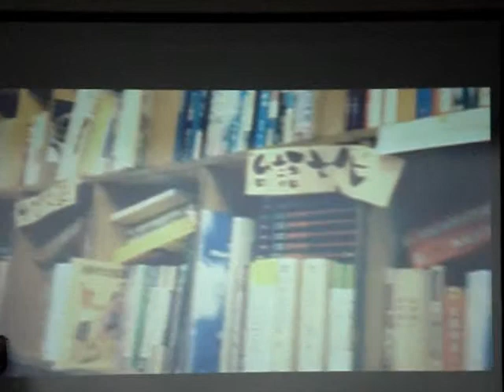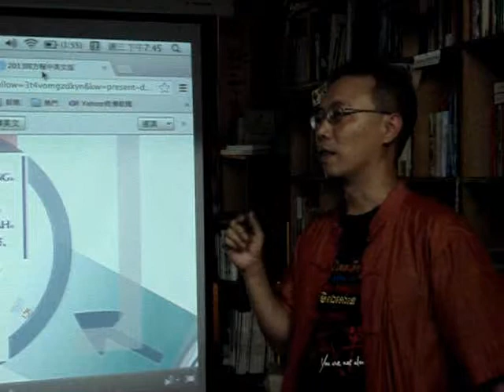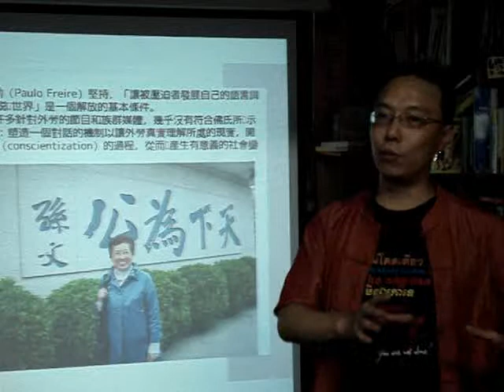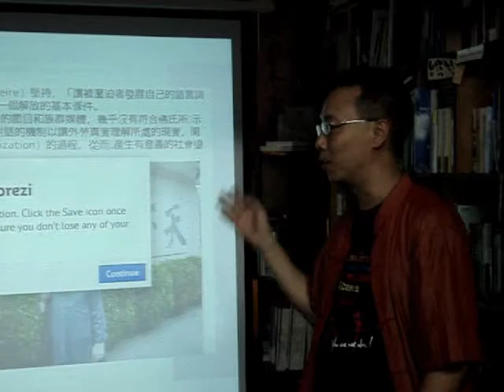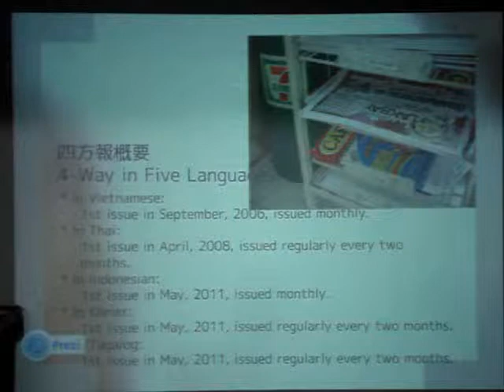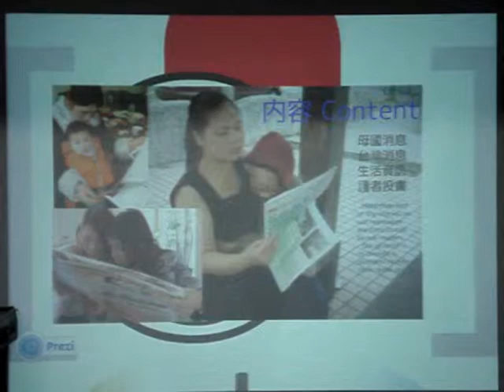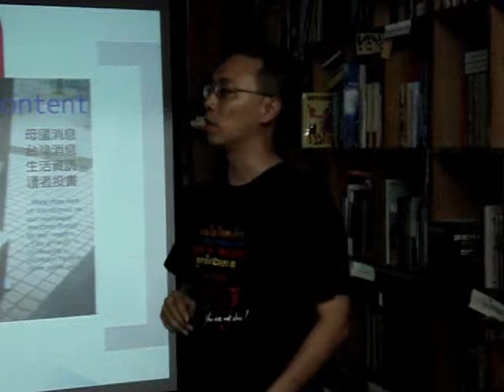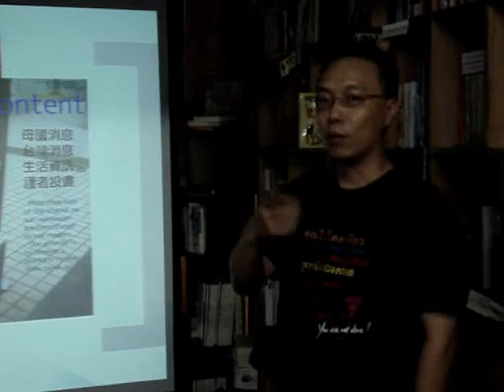張正：從【四方報】到【唱四方】(2)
雖然擁有幾十萬越南、泰國、印尼、菲律賓、柬埔寨等地的移工與新住民，7年前的台灣卻沒有媒體能站在這群新台灣族群的立場，替他們道出心聲，於是，即使面臨台灣立報和破報都在虧損的困境，四方報還是被一群【偏向虎山行】的媒體人辦起來了！！